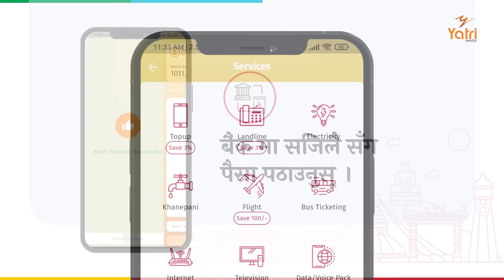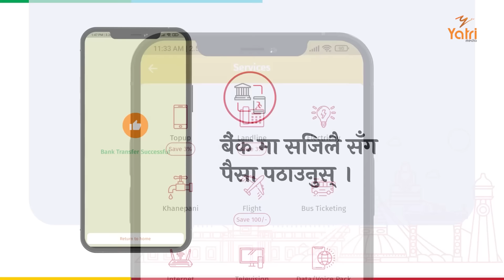शैलेन्द्र सिम्खडा: हास्य रस र व्यङ्ग्य विनोदको वेजोड प्रस्तुति !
Guest: शैलेन्द्र सिम्खडा- हास्यव्यङ्यकार
Research: Saroj Gautam and Tej Prasad Wagle
Concept, Producer and Presenter: Tikaram Yatri
Camera Person: KP Devkota & Sanjay Neupane
Visual Editor: KP Devkota
Music Arranger & Vocal: Yogesh Kaji

@by Yatri Media network Pvt.Ltd